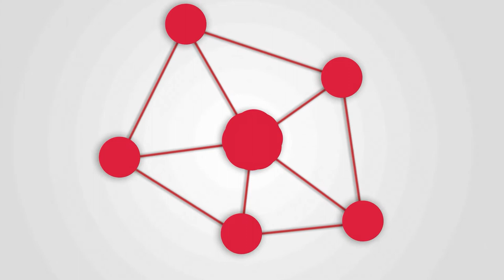Private Label, 2022 Trends, Freight Challenges and More.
*** About Todd Azevedo ***
Wine & Grape Broker, Partner at Ciatti
Todd Azevedo joined the Ciatti Company in 2005 after completing his Agricultural Finance degree from Cal Poly San Luis Obispo. Although brokering wine, grapes, and wine products through the state of California, Todd focus is on the California Central Coast industry.  Todd appreciates the people and places his work allows him to come in contact with while serving as a source of real time information.

*** About IBWSS ***
The International Bulk Wine and Spirits Show is an annual trade show and conference, open to trade professionals only, which takes place in San Francisco, CA.

IBWSS San Francisco will give supermarkets, retailers, restaurants, wineries, distilleries, and other buyers a premier international platform to source bulk wine and spirits and meet private label suppliers.